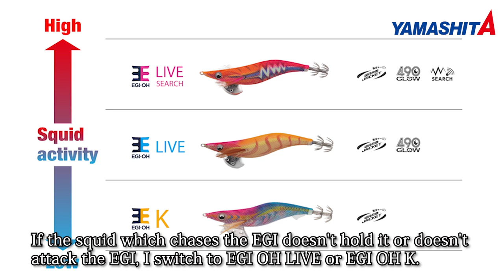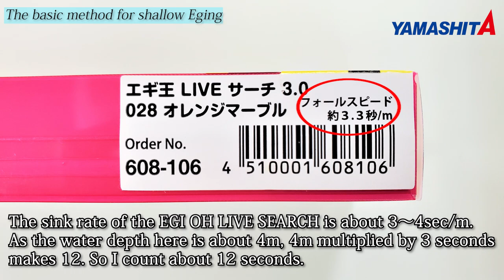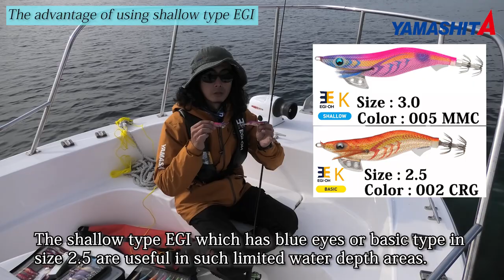YAMASHITA EGING Movie "Shallow area boat EGING" Thorough explanation manual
YAMASHITA EGING Master Mr. Eisuke Kawakami explains how to cast for squid from a boat in shallow areas and how to choose the suitable EGI and aim for active squid in the shallow areas.
First he catches the active squid with "EGI OH LIVE SEARCH" which is the highest appeal model of EGI OH series.
Then he moves to the shallow area and chooses the EGIs (Shallow type or smaller size) which are of use for shallow water.
This movie is instructive to learn the colour and type rotation in shallow area.

0:00 Intro
0:48 How to choose EGI colour and body type in shallow area
1:48 The basic method for shallow Eging
6:43 The advantage of changing places frequently
7:37 How to feel the squid's bite
9:50 How to keep the squid
11:00 Where is a promising point?
12:40 About the ideal temperature for sqiuidding
13:40 The points to note about the additional sinker
15:35 The advantage of using shallow type EGI